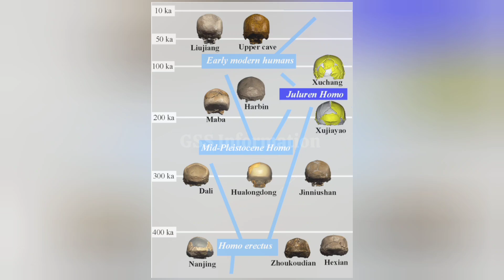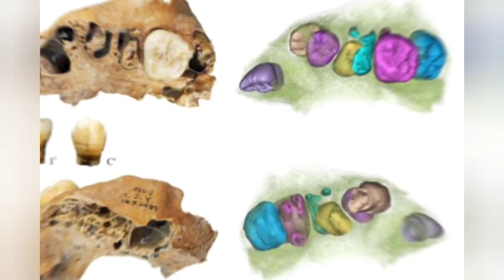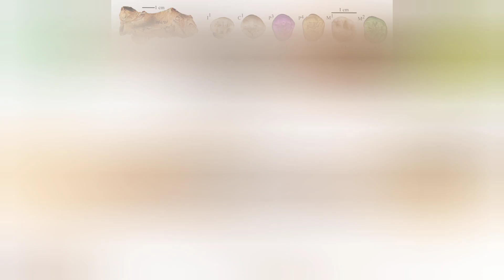Scientists Discover 'Large Head' People: A Lost Human Species in Asia!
A shocking new discovery in Asia has revealed a lost human species with an unexpectedly large head, challenging everything we thought we knew about human evolution. Scientists have uncovered a 200,000-year-old skull that doesn’t fit into any known human family tree. Who were the ‘Large Head People’ and why did they vanish? Join us as we explore this fascinating find and dive into the mysteries of ancient human ancestors. Could this discovery change our understanding of human history forever?